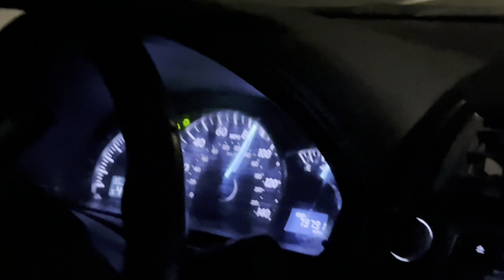Park n chill / riding new skatepark